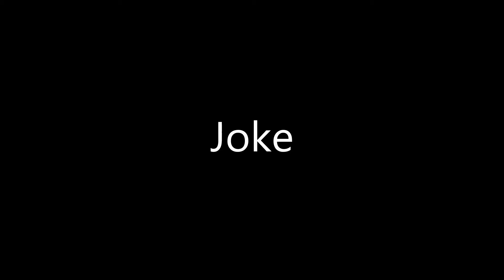Pokemon Let's Go Pikachu & Eevee - Full Pokedex Complete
Showing a complete full pokedex of all available Pokemon in Pokemon Let's Go Pikachu & Eevee. There are 153 available Pokemon in Pokemon Let's Go Pikachu & Eevee.